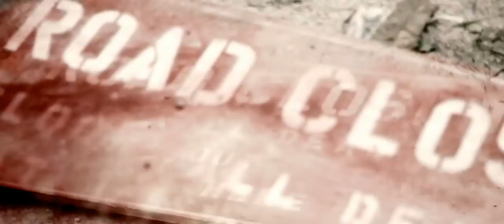Devil's Mile Official Trailer 1 (2014) - Horror Movie HD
A gang of psychotic convicts take a dangerous and ill-advised detour after brutally kidnapping two young girls. As the captors speed away, events quickly turn out to be much more dangerous and gruesome than they had planned for. While driving down a long and dark stretch of deserted highway, the car becomes surrounded by mysterious sinister spirits, forcing the captors and young girls to work together in hopes of surviving the deadly evil force.